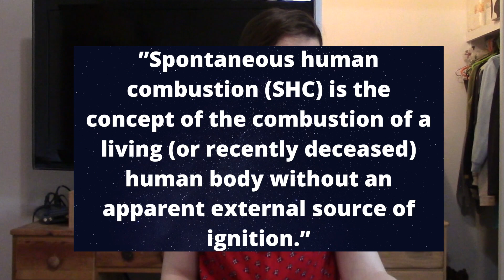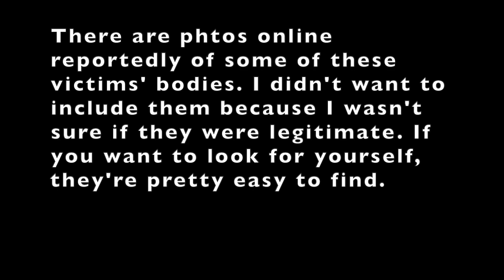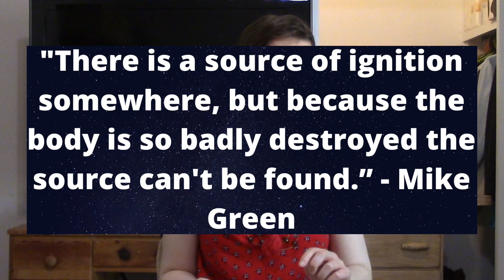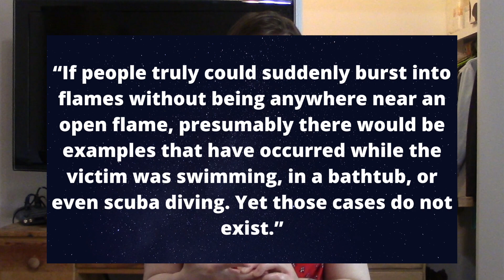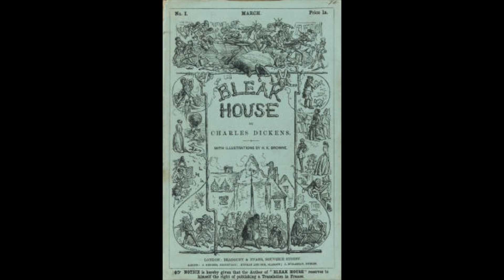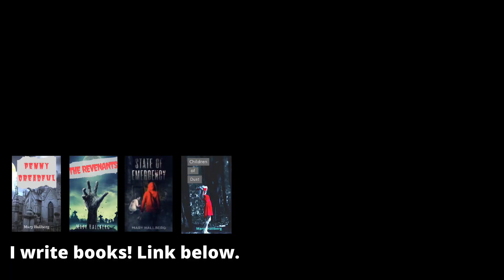Spontaneous human combustion: Fact or myth?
Exploring the phenomenon known as spontaneous human combustion.

Corresponding blog entry (all sources not listed below can be found here)

Thomas Bartholin & A Christmas Carol photos in public domain.